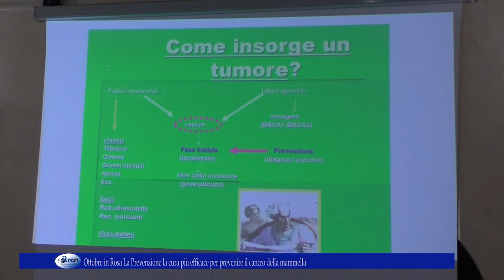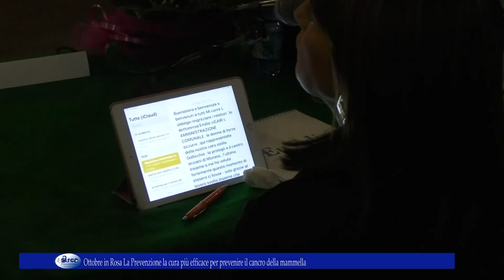Ottobre in Rosa La Prevenzione la cura più efficace per prevenire il cancro della mammella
Ottobre in Rosa. La Prevenzione la cura più efficace per prevenire il cancro della mammella 30 ottobre 2023.